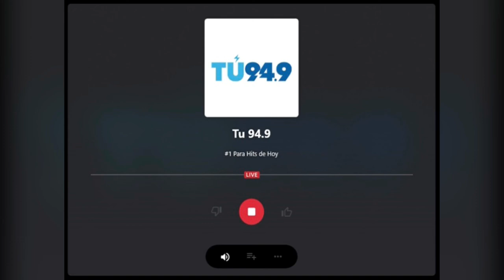Video 3A Monday September 12 2022